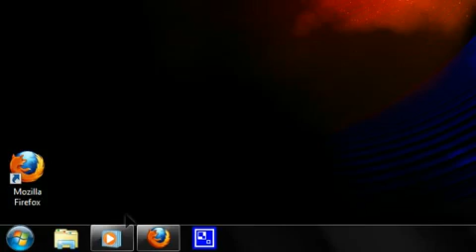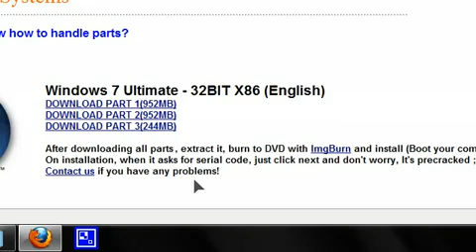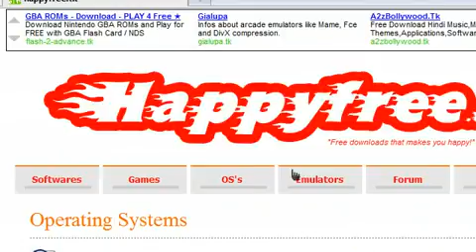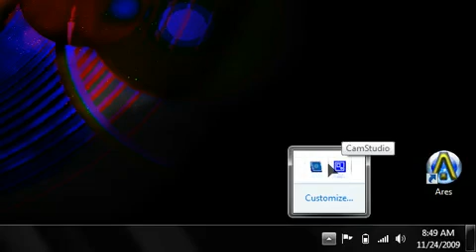How To Get Windows 7 Ultimate 32 Bit Retail Full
What U Need To Know
This Video Was Also Uploaded To My
other Account Which is

Information
Hey youtube today im bringing you
a new tutorial and in this tutorial i
will be showing you how to get windows 7
Ultimate PreCracked and Retail for free
and this means that it will have full warranty
and all drivers and everything included.

Lockerz.com Invites
Free invites to lockerz.com win free prizes